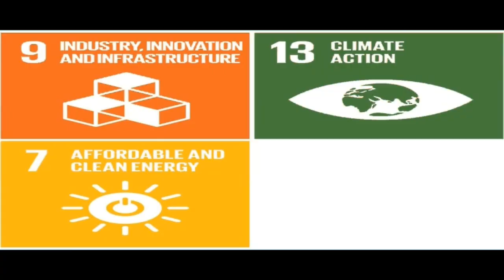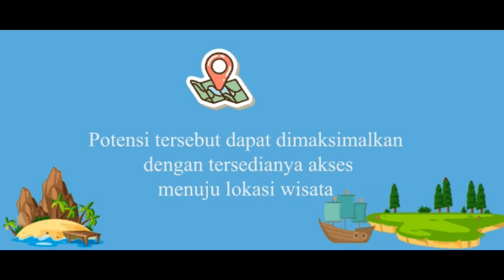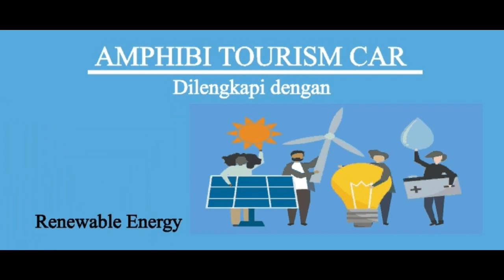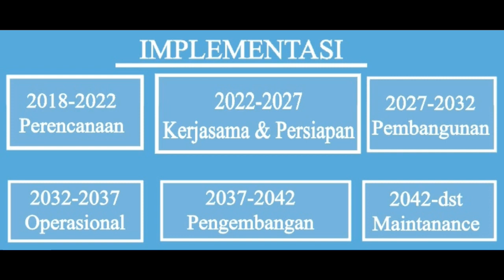PKM GFK - "AMPHIBI TOURISM CAR" MODA TRANSPORTASI PINTAR BERKONSEP ZERO EMISSION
Program Kreatifitas Mahasiswa - Gagasan Futuristik Konstruktif
INSTITUT TEKNOLOGI KALIMANTAN
BALIKPAPAN
2019

Diusulkan oleh:
Zumrotul Islamiah (08171086)_Perencanaan Wilayah dan Kota
Rizky Nur Rochim (04171064)_Teknik Elektro
Muhammad Kamaluddin (07161055)_Teknik Sipil

Sinopsis:
Pariwisata menjadi salah satu sektor vital yang memiliki prioritas dan peranan penting untuk mendukung perekonomian di Indonesia. Dalam pengembangan pariwisata saat ini, pemerintah pusat melakukan berbagai upaya agar tujuan pariwisata dapat tercapai, sebagaimana yang tertuang dalam Undang-Undang No. 10 Tahun 2009 pasal 4 tentang tujuan pariwisata Indonesia. Salah satu upaya pemerintah dalam mewujudkan hal ini yaitu melalui pengembangan Destinasi Pariwisata Nasional (DPN) serta penetapan Kawasan Strategis Pariwisata Nasional (KSPN) yang dideskripsikan dalam PP No. 50 tahun 2011 tentang Rencana Induk Pembangunan Kepariwisataan Nasional (RIPARNAS). Sehingga Pemerintah Indonesia melalui Inpres No. 16 Tahun 2005 merancang kebijakan pembangunan kebudayaan dan pariwisata di Indonesia yang diperkuat kembali dengan dikeluarkannya Perpres No. 64 Tahun 2014 mengenai Koordinasi Strategis Lintas Sektor Penyelenggaraan Kepariwisataan.

Indonesia memiliki potensi pariwisata yang tinggi dengan dilengkapi kekayaan alamnya, namun tidak ditunjang dengan pemenuhan infrastruktur yang ada sehingga menjadi faktor utama yang menghambat pengembangan pariwisata di tiap daerah. Untuk itu kami menawarkan pengembangan moda transportasi pariwisata (Amphibi Tourism Car) yang merupakan mobil amfibi non emisi dengan didukung oleh baterai lithium-ion yang dapat diisi ulang dengan menerapkan Renewable Energy System sebagai sumber energi penggeraknya dengan keunggulan zero emmission. Selain dapat berfungsi sebagai gondola yang dapat berjalan di antara tingginya pepohonan hutan observasi/wisata, mobil ini juga dapat bergerak di daratan dan di atas air untuk mengakses objek wisata yang dikelilingi oleh perairan di sekitarnya. Selain itu, kendarfaan ini juga dilengkapi oleh Early Warning and Emergency Response System dengan Artificial Intelligence. Sehingga, melalui gagasan ini dapat mempermudah para wisatawan dalam mengakses objek wisata yang ada hanya dengan satu moda transportasi.